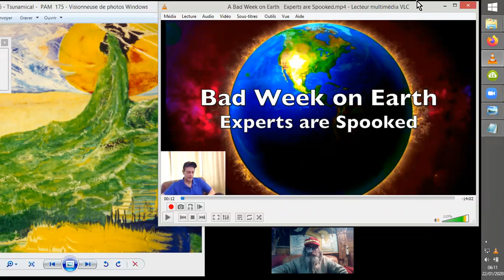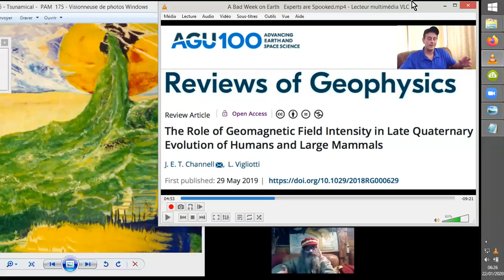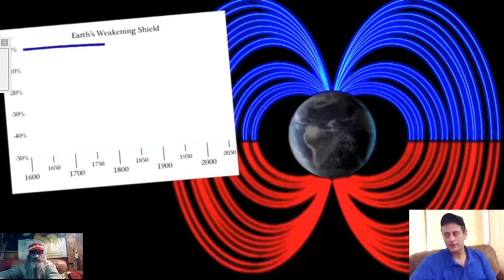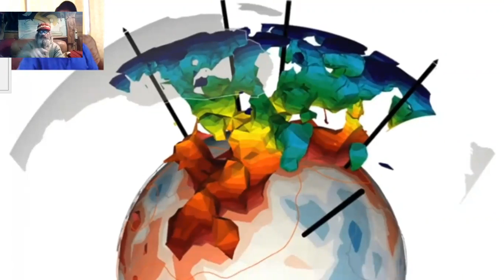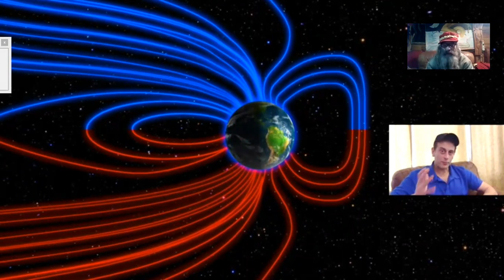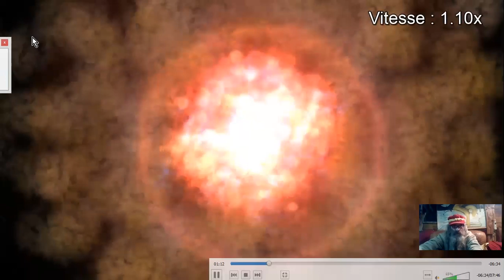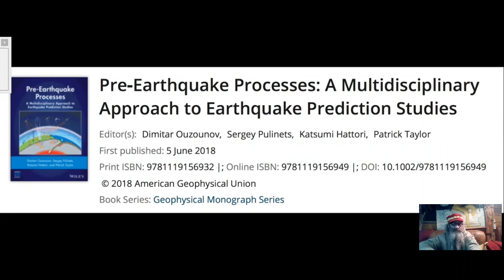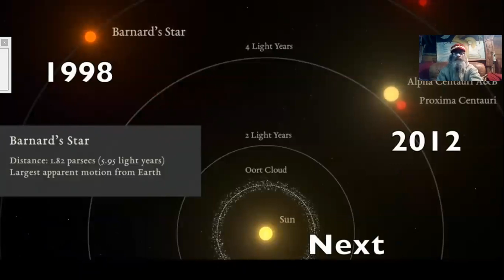DÉSASTRES CYCLIQUES & CLAQUES des ASTRES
Discutons cycles solaires et manifestations visibles autour de nous, avec Ben Davidson qui fait un travai incroyable pour amener ces concepts au public.

Sources :

Suspicious0bservers
•21 janv. 2020

Suspicious0bservers
•Sortie le 24 déc. 2019